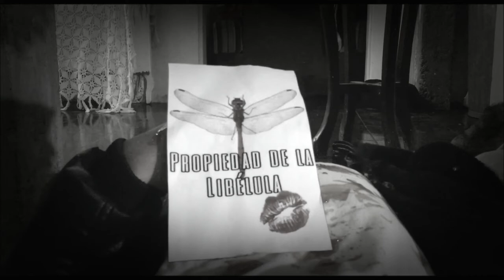La Libélula / Cortometraje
Si la libélula te traiciona, será mejor que no tomes venganza
Dirigido y escrito por: César Caballero
Walls: Carlos Bueno
Roy: Emmanuel Garza
Libélula: Magui Alemán
Lars: César Caballero